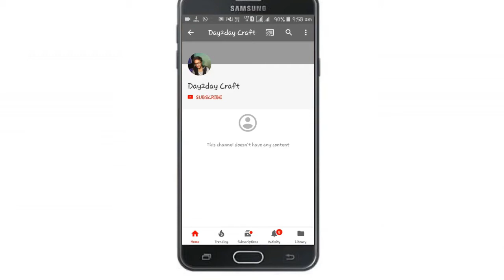How to make dryfruit tray for wedding purpose .#25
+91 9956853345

dry fruits packing
dry fruits decoration
meva packing